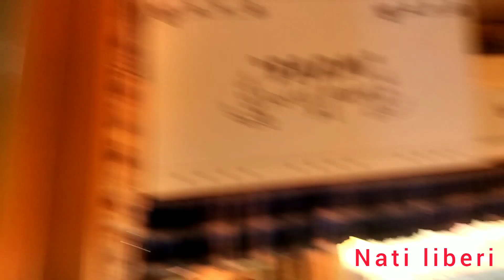FREDDO IN CAMPER! SOLUZIONI ECONOMICHE